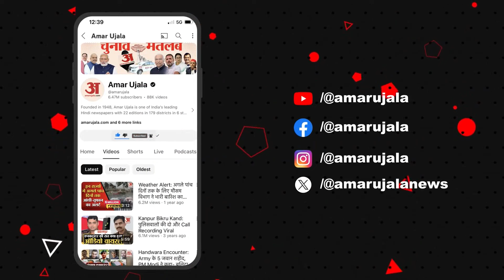Paris Paralympics 2024: तीरंदाज Harvinder Singh ने रचा इतिहास, पेरिस पैरालंपिक में जीता गोल्ड